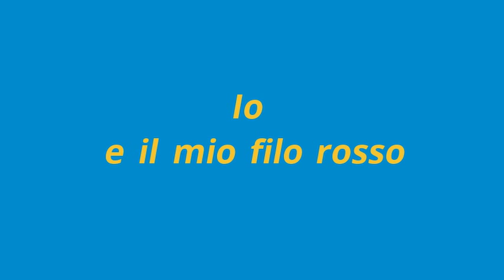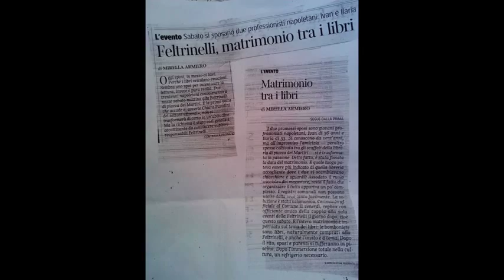"Io e il mio filo rosso" di Ilaria De Simone